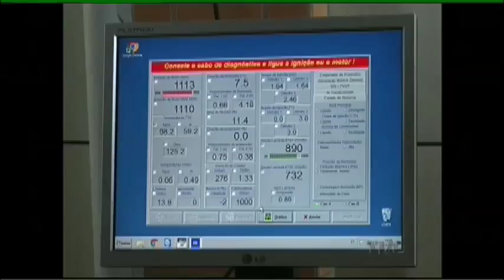Dicas de segurança para pegar a estrada no feriadão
O feriado de carnaval está chegando e muita gente vai pegar a estrada para cair na folia ou simplesmente descansar. Mas antes de viajar, o motorista consciente sabe que é preciso fazer uma revisão das condições do veículo. Além de garantir mais segurança, o "check up" do carro também pode evitar dores de cabeça inesperadas, como um problema mecânico no meio da viagem.